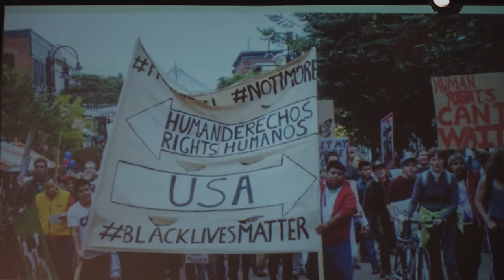Enrique Balcazar: Las vacas no se ordeñan solas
Enrique Balcazar of Migrant Justice gives us a behind the scenes perspective into the lives of migrant workers within the farming community. "The cows don't milk themselves."